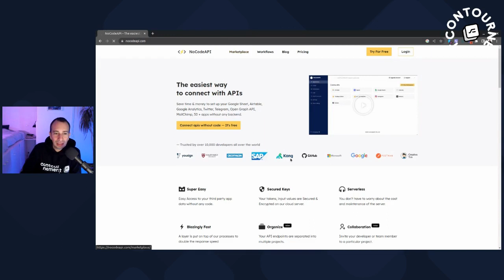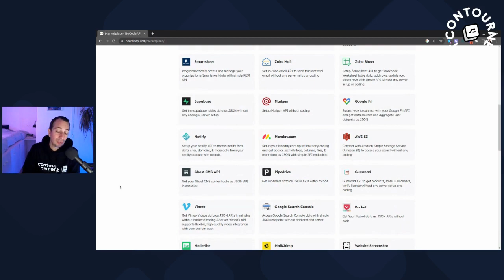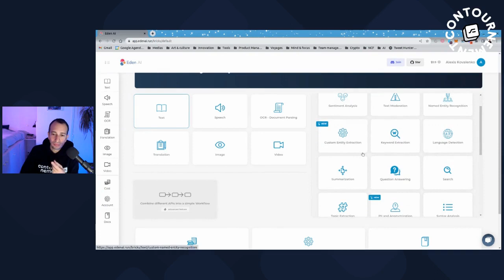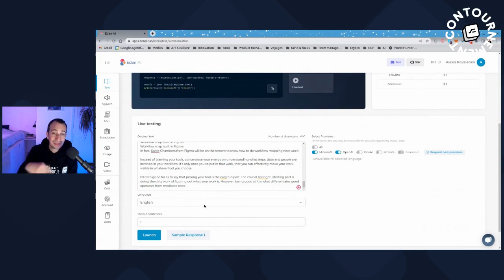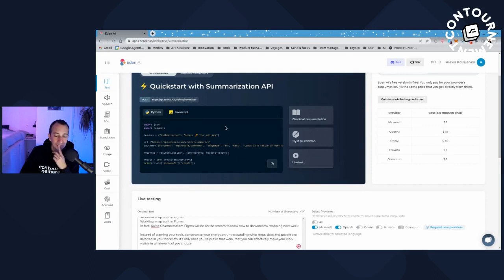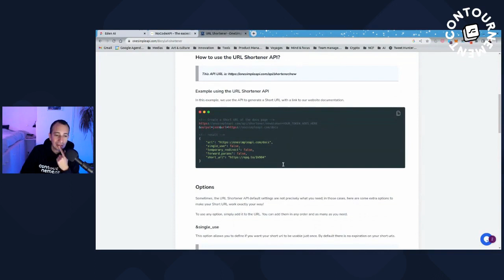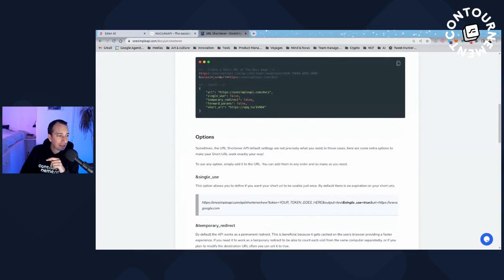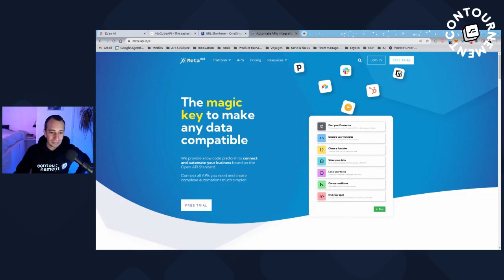Focus sur les agrégateurs d'APIs, une interfaces unique pour vos calls APIs (extrait de la matinale)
☞ Tous les mardis matin, je suis en live sur la chaîne Twitch de No-Code France pour le format : La matinale des Ops

Je te laisse découvrir un extrait de notre focus de fin sur les agrégateurs d'APIs 😉

📧 Nos réflexions, ressources et contenus sont dans une newsletter publiée tous les jeudis. Elle est attendue et lue par + de 8k personnes

🆓 Formation pour s’initier aux supers pouvoirs du no-code gratuitement